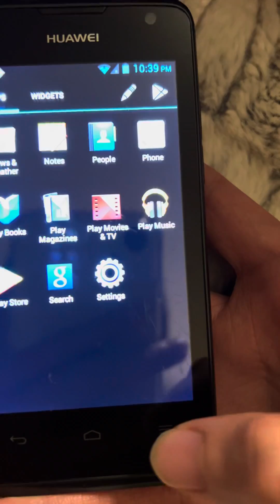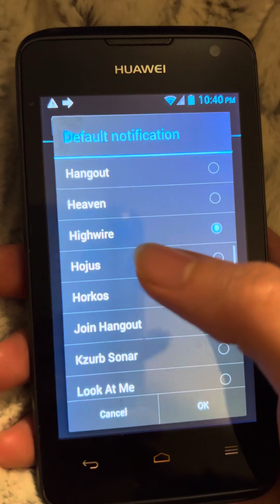Huawei™️ Premia®️ 4G (2013) Notification sounds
Shot on iPhone 14 Yellow- 128 Gigabytes of Storage Video- 4K 60 Frames Per Second